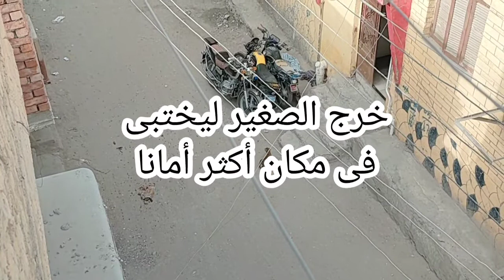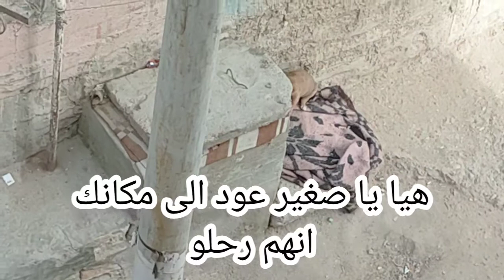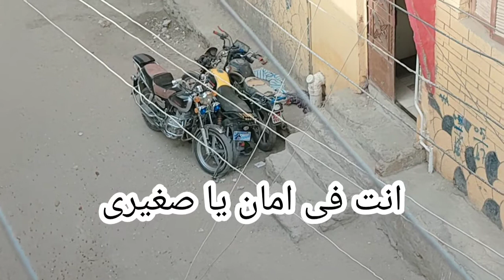كلب صغير ينجو بأعجوبة من قبضة كلبين من كلاب الشوارع الضالة